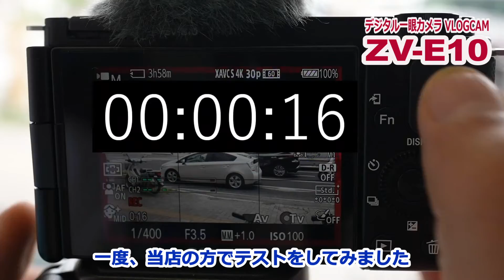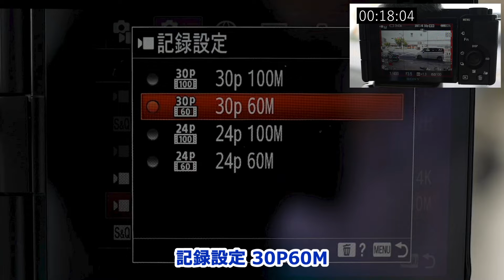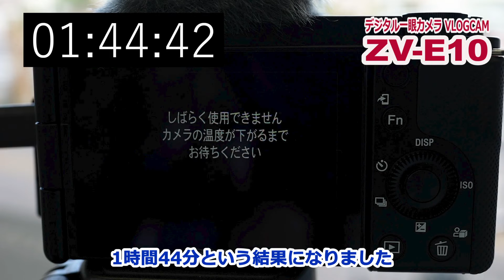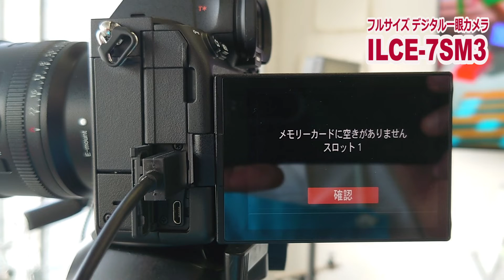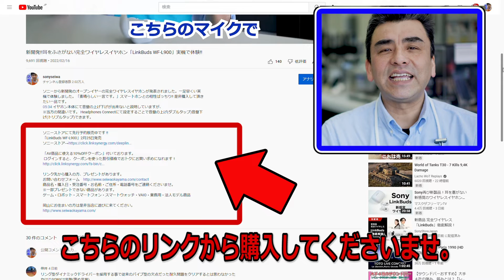レンズ交換式VLOGCAM「ZV-E10」長時間連続撮影の検証動画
ZV-E10で子供さんの発表会を長時間撮影したい?
・4K動画で、出来れば2時間以上
面白い結果になりました。是非お試しください。

VLOGCAM ZV-E10  好評発売中!!

ILCE-7SM3  好評発売中!!

商品名・購入日・受注番号・お名前・ご住所・電話番号をご連絡くださいませ。
ゲーム・ロボット・スマートフォン・スマートウォッチ・VAIO・業務用・法人モデル商品